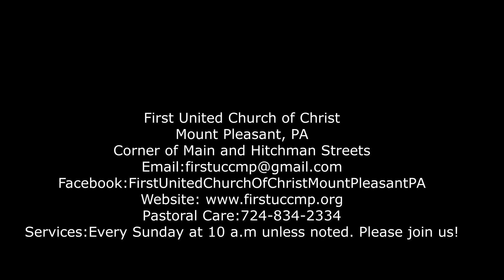Expecting More Than One